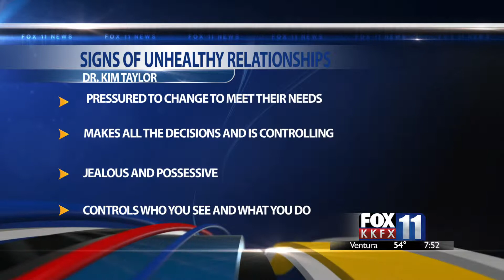KKFX Morning: How to Know If You're in an Unhealthy Relationship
Psychologist Dr. Kim Taylor dishes out advice on unhealthy relationships.